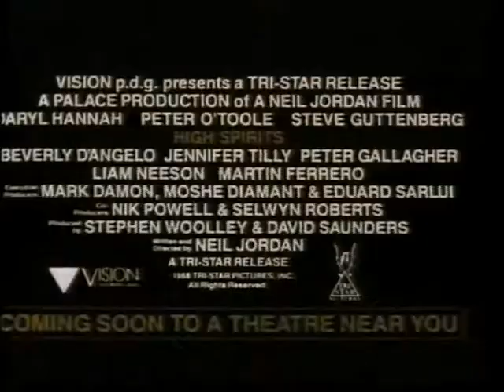Trailer - El Hotel de los Fantasmas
Trailer de "El Hotel de los Fantasmas" incluido en la edicion videoclub de "The Blob"